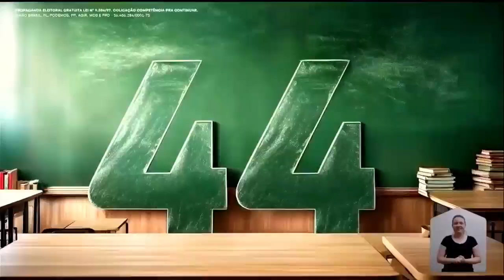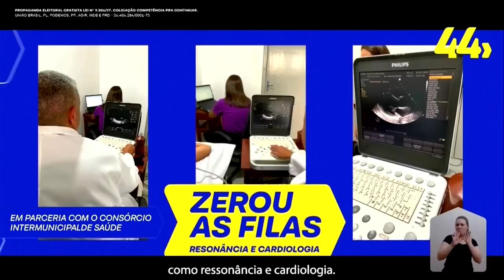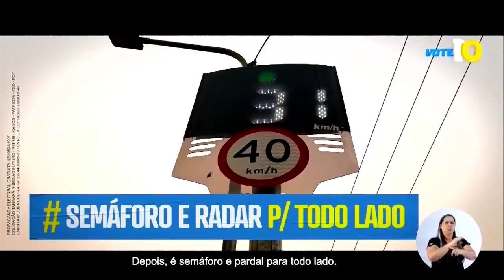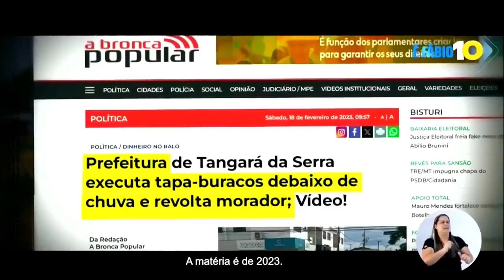HORÁRIO ELEITORAL | Tangará da Serra, MT (19/09/2024 - tarde)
0:00 SBT
0:15 Vander Masson (União)
5:46 Fábio Junqueira (Republicanos)
7:55 Karen Rocha (PSB)
8:27 Nilvinha (PCdoB)